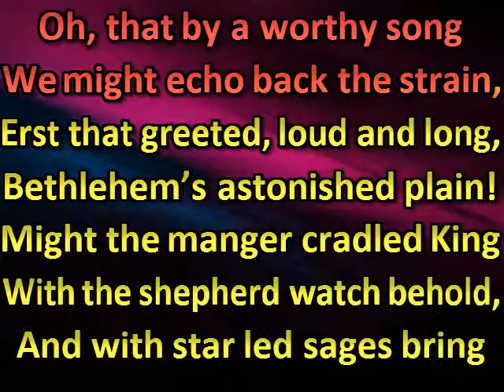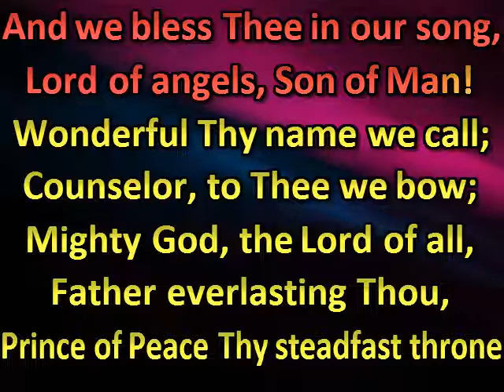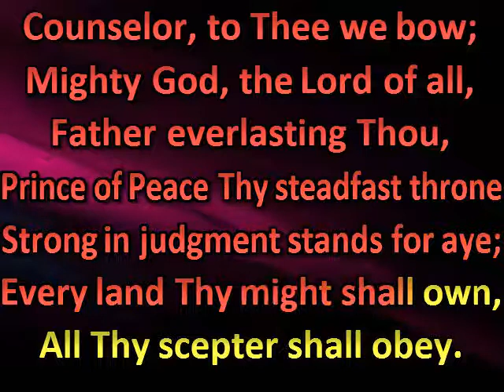Unto us a Child is born (Sanders)